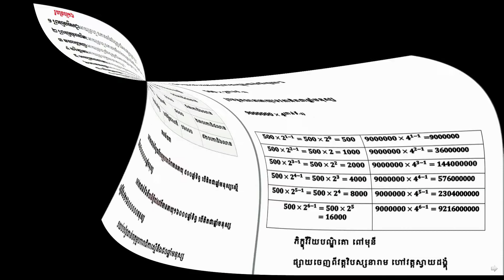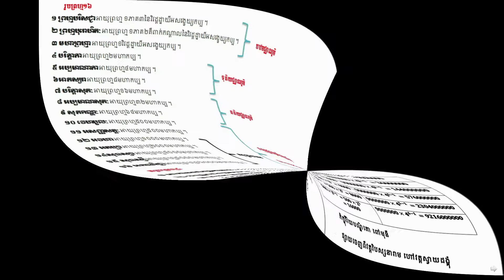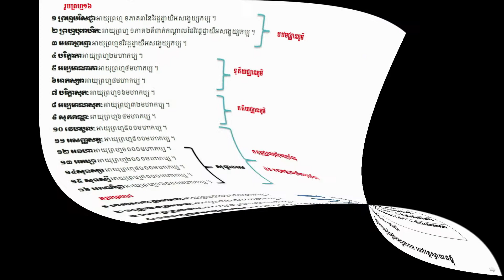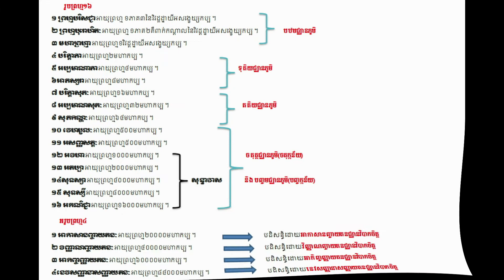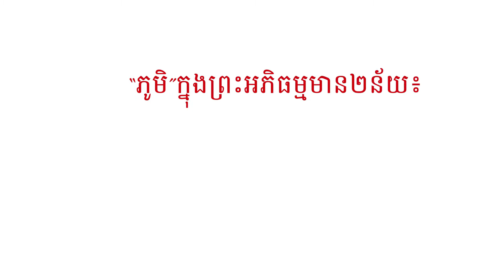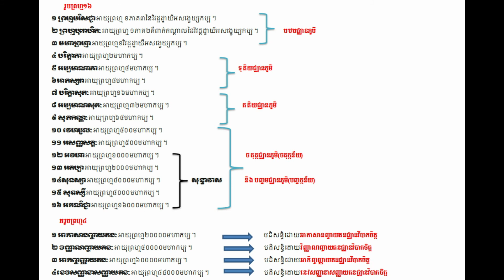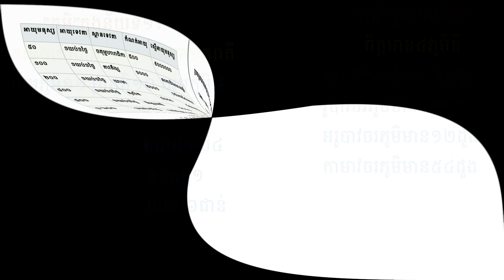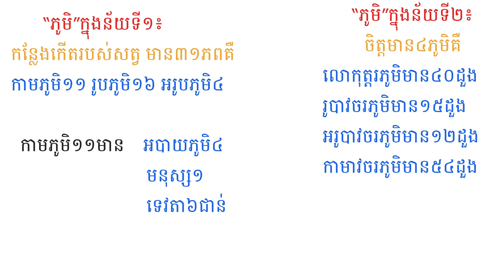ពាក្យថាភូមិក្នុងន័យព្រះអភិធម្ម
ពាក្យថា "ភូមិ" ក្នុងន័យព្រះអភិធម្ម មេរៀនទី៣ ដោយលោកម្ចាស់គ្រូ ពៅ មុនី វត្តស្វាយដង្គុំ